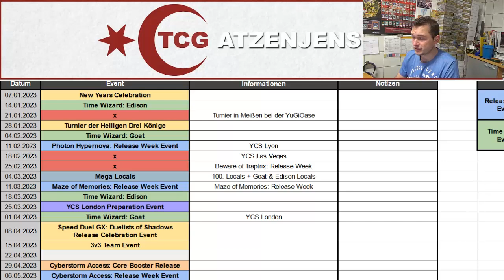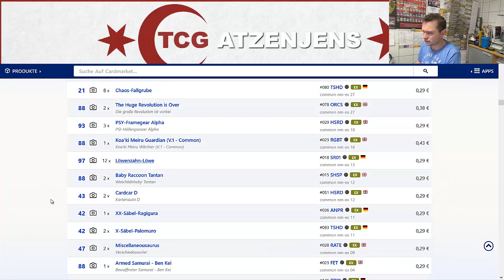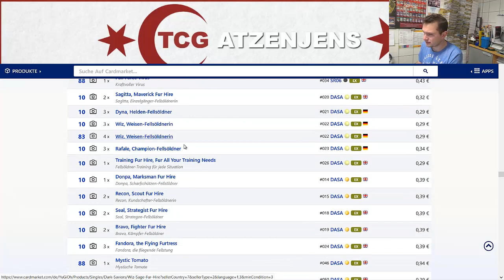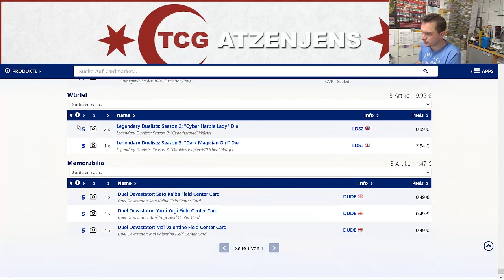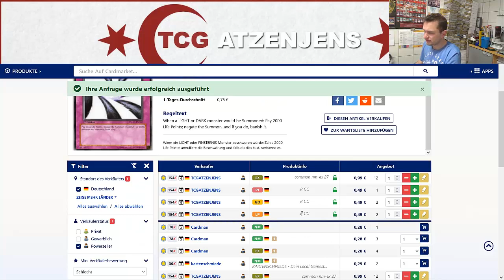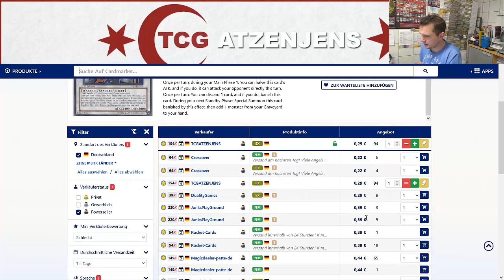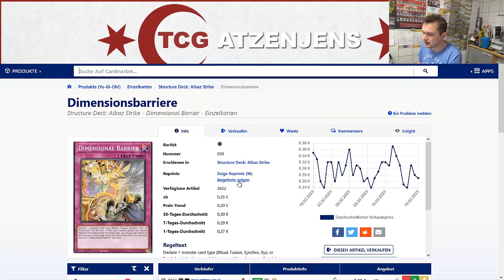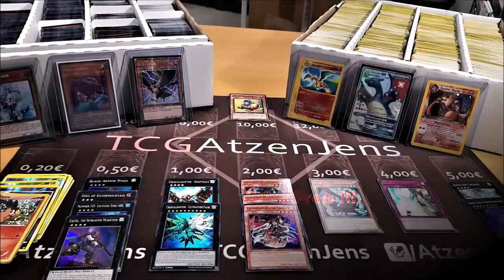ALTE STAPLES gehen IMMER BESSER raus! 💪 | Weekly Monday (#66)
Diese Woche bieten wir wieder zu den gewohnten Zeiten Locals an! Verfolgt unseren Newsticker bei WhatsApp um aktuell zu bleiben!

Ihr wollt noch mehr von TCGATZENJENS?

Adresse für Einsendungen:
TCGATZENJENS
Sonneberger Straße 20
06116 Halle (Saale)

© Thumbnails by @ChrisClausolas